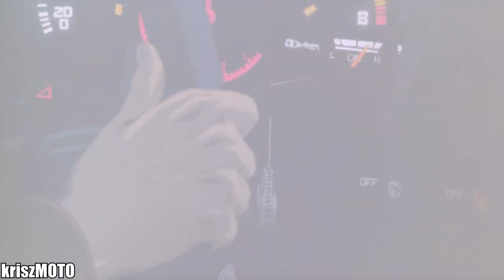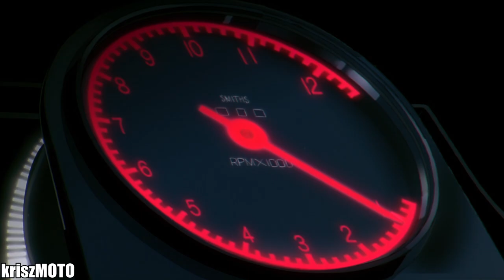Initial D christmas Special | kriszMOTO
this video was rushed and thats why the audio is so bad and the editing
but anyways thanks for this year!